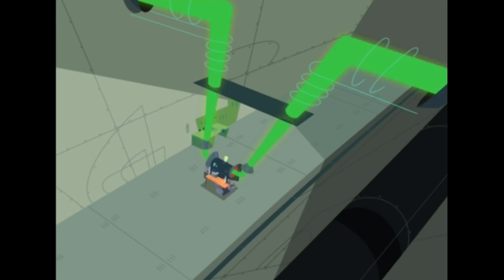Ratz - Monsieur Crapouli (S01E14) Episode en HD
Razmo retrouve dans ses affaires une peluche de l’idole de son enfance, Monsieur Fripoune, et, tel Frankenstein, réussit à lui donner vie. Aussitôt, Fripoune sort le grand jeu : il danse et chante pour un public pour le moins partagé. Tandis que Razmo est complètement béat d’admiration nostalgique, Rapido trouve ce spectacle parfaitement navrant. Enfin ! Ce n’est plus de leur âge ! Il essaie d’en convaincre Razmo mais ce dernier semble être tombé dans des abîmes de régression et ne lui prête plus du tout attention. Maintenant son ami, c’est Fripoune ! Rapido refuse qu’une peluche lui pique son pote. Surtout que ce Fripoune semble plus en plus louche. Paranoïa ou intuition ? Quoi qu’il en soit, Rapido est bien déterminé à ce que Fripoune ne reste pas un jour de plus à bord !